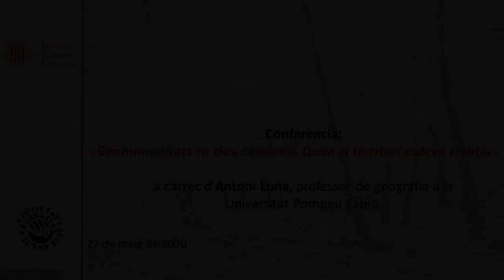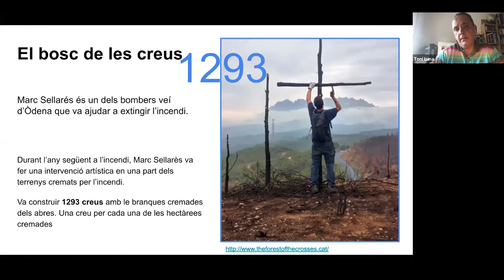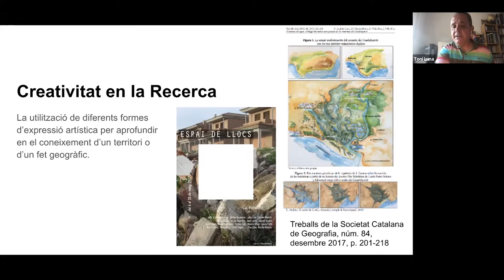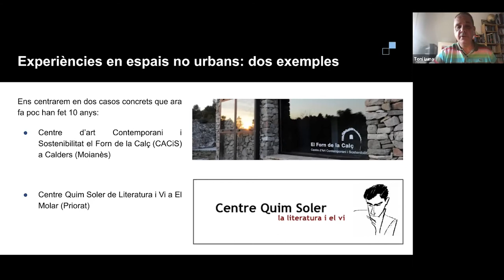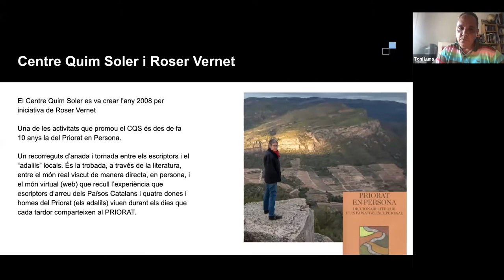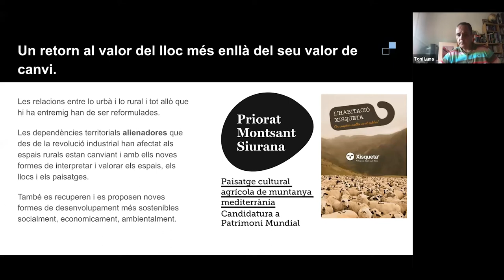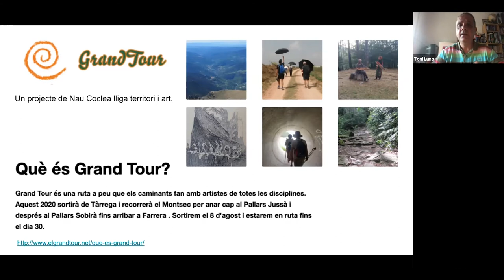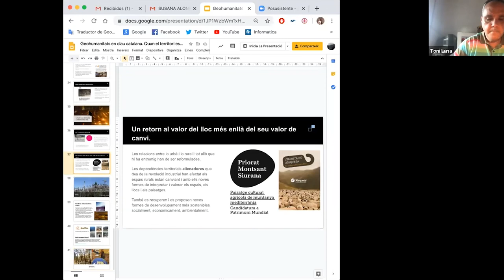Conferència virtual «Geohumanitats en clau catalana. Quan el territori esdevé creatiu»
Conferència a càrrec d'Antoni Luna. L’experiència geogràfica és quelcom més que allò que s’estudia des de la geografia acadèmica. Algunes expressions artístiques són també formes molt interessants d’interpretar les diferents realitats del territori tot incorporant-hi elements emocionals i creatius. Les geohumanitats analitzen justament aquestes aportacions en el coneixement geogràfic des de les disciplines humanístiques i artístiques. En aquesta presentació repassarem alguns exemples d’aquestes pràctiques geogràfiques en el territori català. Aquestes formes de veure, experimentar i analitzar el territori obren un nou espai de debat epistemològic i també faciliten noves formes de fer valer els nostres paisatges.

L'acte virtual va tenir lloc el 27 de maig de 2020.